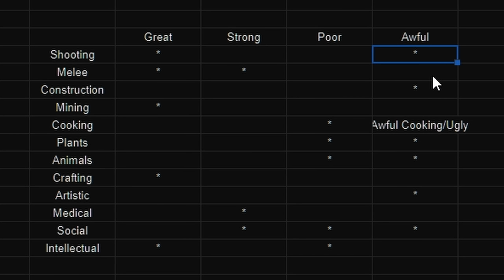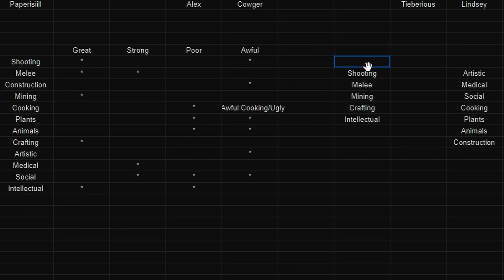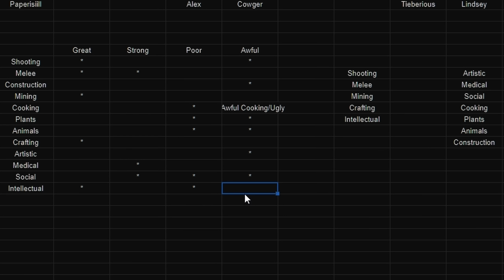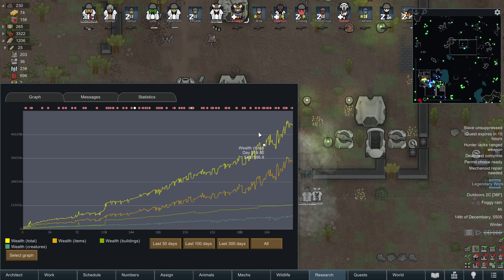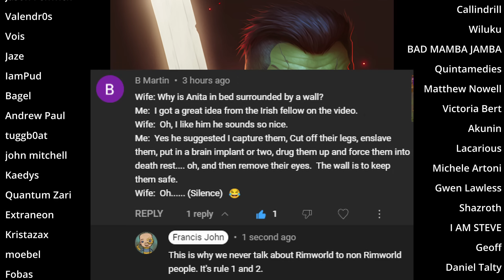Lunk gets new chompers : Rimworld Biotech Ep19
Well we were close to getting things done and then Randy decided that we needed to slow down and scrap some mechanoids. That was pretty mental, I need to be a bit more careful with Miltor swarms, the only reason that was not more of a horror show was the berserk pulses.

MODS
Harmony
Core
Royalty
Ideology
Biotech
HugsLib
Camera+ - Brrainz
Allow Tool - Unlimited Hugs
RimHUD - Jaxe
Dubs Mint Minimap - Dubwise
TradeHelper - TimmyLiang
Numbers - Mehni
Work Tab - Fluffy
AutoExtractGenes : Nibato
Random's Gene Assistant : RandomCoughDrop
ConsistentGeneInheretence : Sea
Farhenheit and Celsius : Kosaro
Minimal Light Control : Kapitan Oczywisty
[FSF] More Quests : FrozenSnowFox
Pick Up And Haul : Mehni
Visible Raid Points : 1trickPwnyta
Ground Targeter : AncientGammoner